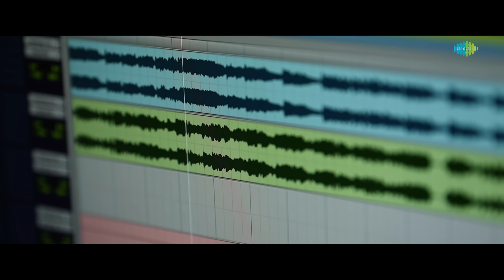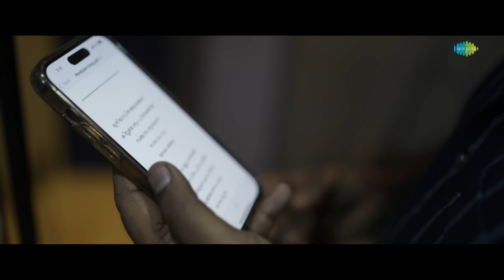Roohin Nizhale - Video Song | Pendulum | Najim Arshad | Jean P Johnson | Vijay Babu, Indrans, Anumol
Here is "Roohin Nizhale" video song from "Pendulum" starring Vijay Babu, Ramesh Pisharody, Indrans, Anumol in lead roles. Written and Directed by Rejin S Babu. Music composed by Jean P Johnson

Roohin Nizhale
Singer – Najim Arshad
Music Composed, Programmed & Arranged by Jean P Johnson
Lyrics – Titto P Thankachen (Malayalam), Lisha Joseph (Hindi)
Additional Rhythm Programming - Rex George (Sonic Island, Kochi)
Acoustic Guitars, Mandolin, Ukulele, Bass Guitar - Sandeep Mohan
Oud - Bonny Kalappurackkal
Vocals recorded by Shiju Ediyatheril (Audiogene Sound Studios, Kochi)
Guitars recorded by Arjun B Nair at K7 Studios, Kochi
Oud recorded by Deepak SR (D21 Studios, Trivandrum)
Song mixed by Arjun B Nair at Sonic Island, Kochi
Song mastered by Balu Thankachan at 20dB Sound Studios, Chennai

Movie credits:-
Written and Directed by : Rejin S Babu
Produced by : Danish KA, Lisha joseph, Binoj Villya, Mithun's Money Market
Co producer : Akhil Erakkil
Executive Producers : Arun Prasad AP, Biju Alex
Cinematography : Arun Damodaran
Editing : Sooraj ES
Creative director : Jithin S Babu
Lyrics : Titto P Thankachen, Sameer Binsi, Lisha joseph
Sound Design : Prasanth P Menon, Sony Thomas
Final Mix : Sinoy Joseph
Colorist : Liju prabhakar
Production Controller : Job george
Art Director : Dundhu Ranjeev Radha
Associate Director : Abru Simon
Line Producers : Paul George, Jees Lazar, Sreehari K Marar
Make up : Rony Vellathooval
Costumes : Vipin das
Stills : Vishnu S Rajan
Vfx and Animation : Coconut Bunch Creations
Designs : Mamijo